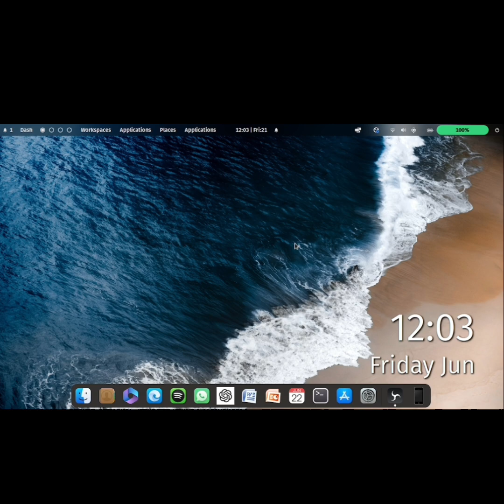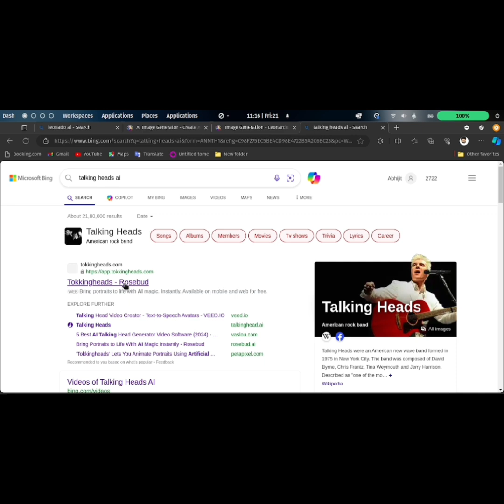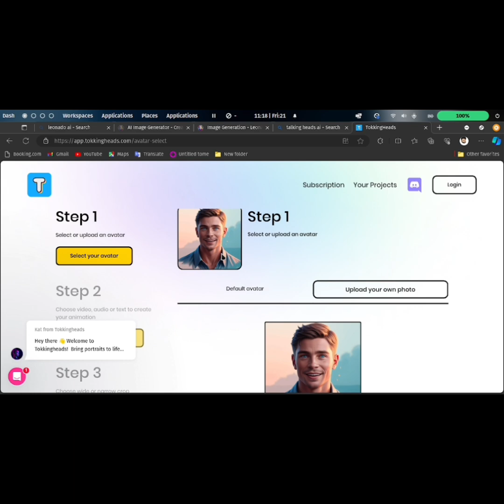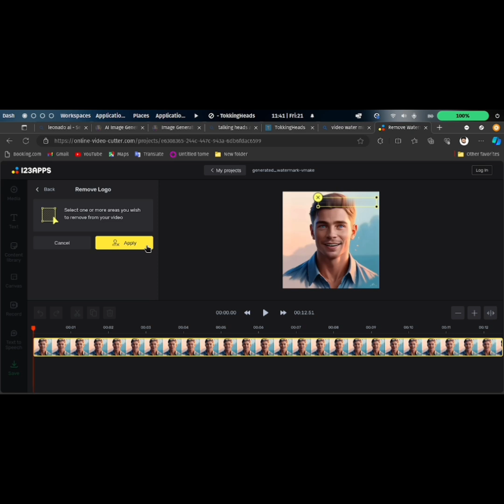Your own AI influencer Business Idea with AI part 3 .